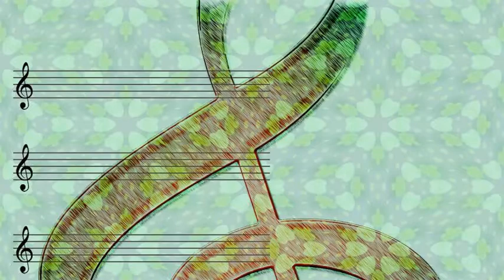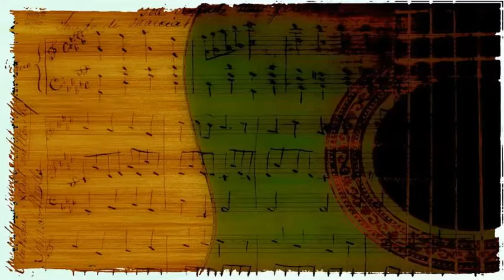Victor Borge - Chopin's Etude in E Opus 15, #3